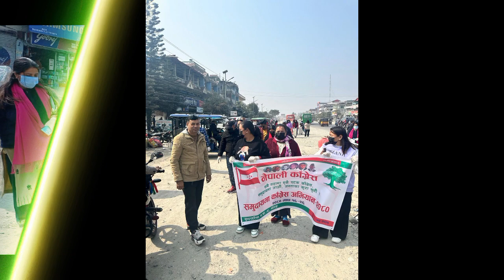समुदायमा_काङ्ग्रेस_अभियान २०८० अन्तर्गत ने.का. सु ह -९ वडा कार्यसमितिको सरसफाइ अभियान कार्यक्रम ।